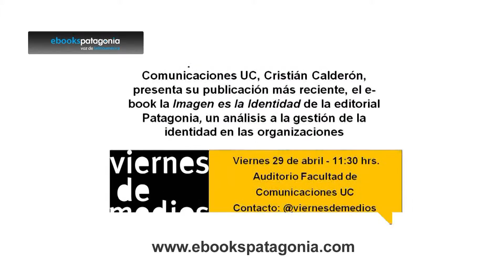Eduardo Arriagada uno de los mayores fans de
Eduardo Arriagada es profesor de comunicaciones de la Pontificia Universidad Católica de Chile y uno de los twitteros más influyentes de Chile.